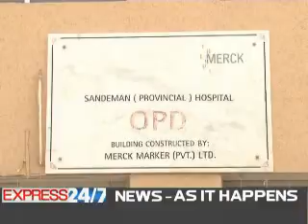News Peek (Express 24/7) 10-Aug-2012 1:00pm